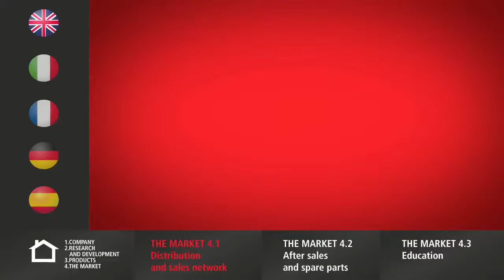Fassi Gru S.p.A. | The market | Distribution and sales network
4.1 - The Fassi sales and service network extends throughout the world, is widespread and always close to the customer.